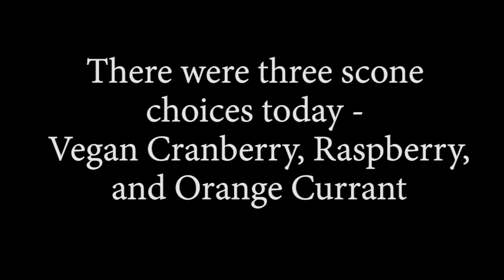Scone Time #7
In this episode of Scone Time we inch closer to drilling into the meaning of life and have some fun along the way.